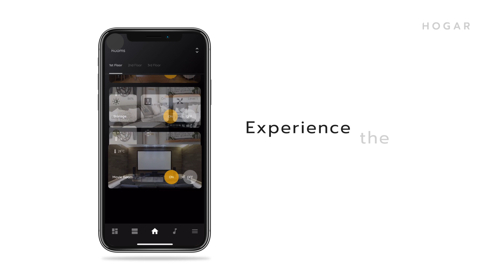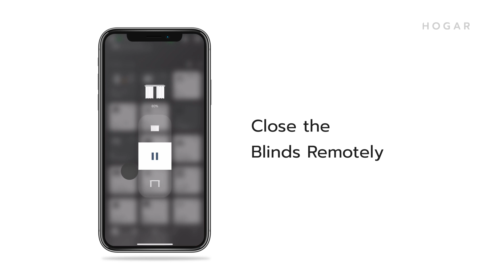The Hogar Pro App for your Smart Home | Hogar Controls | Home Automation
Showcasing the upgraded version of the Home Automation App - Hogar Pro for Smart Homes. Access all the Smart Home Devices on Smart Phone /Tablet easily.